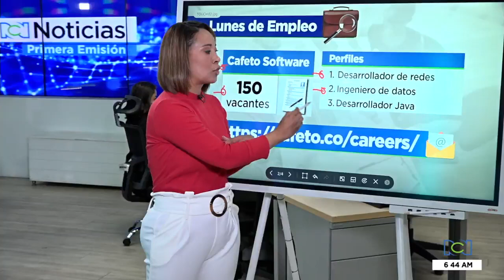Conozca las más de 2.000 ofertas laborales y 500 becas que ofrecen empresas de Colombia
NoticiasRCN | La fundación Forge lanza 500 becas para jóvenes, Apex América Colombia y Cafeto Software buscan asesores de ventas o desarrolladores de software.